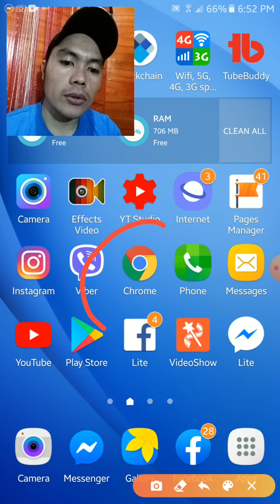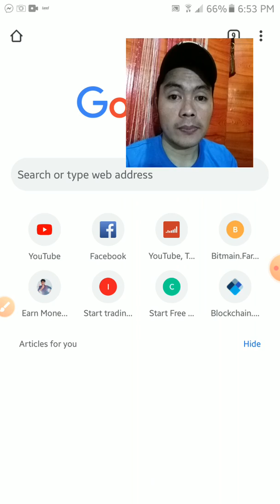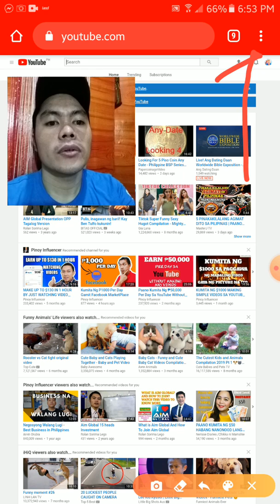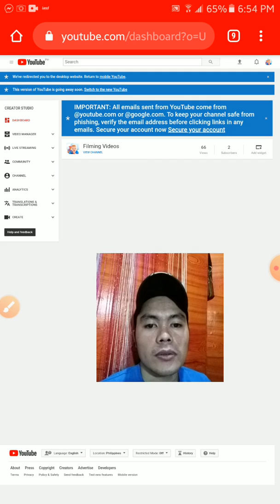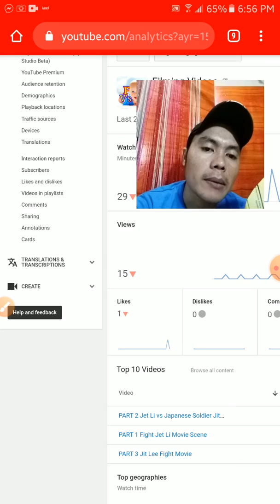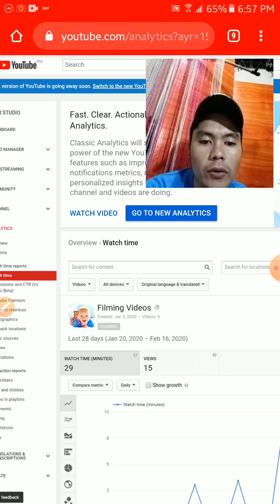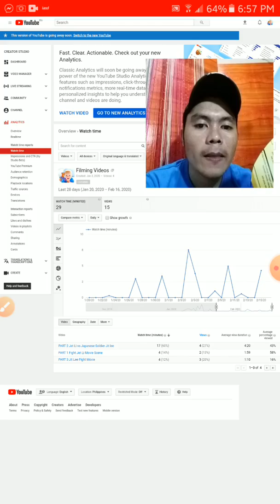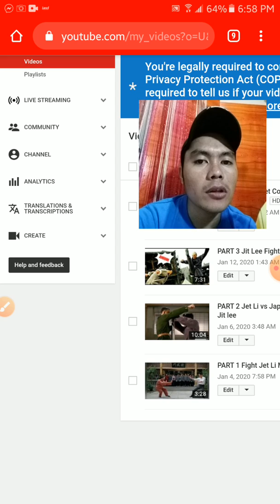PAANO MAKITA NGA NAG SUBCRIBE NA NAPONTA LANG SA SPAM KAYA HINDE SYA COUNTED SA BILANG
Para sa mga bagohan tolad ko dapat malaman nyo ito..